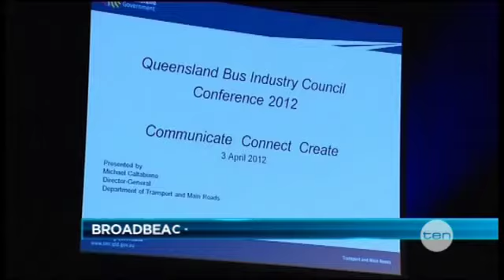Transport boss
The new Transport Department boss at the centre of 'jobs for the boys' accusations, Michael Caltabiano, was ducking questions about the job while addressing a bus industry conference.